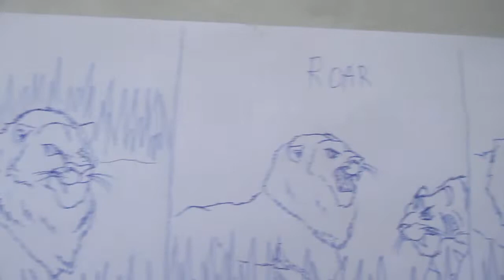Babary lion vs bengal tiger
tiger vs lion again